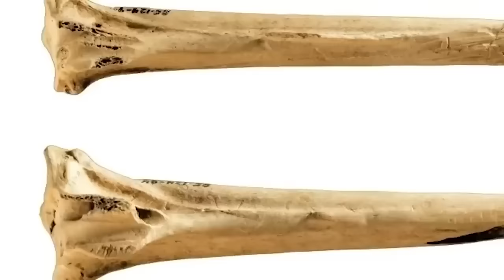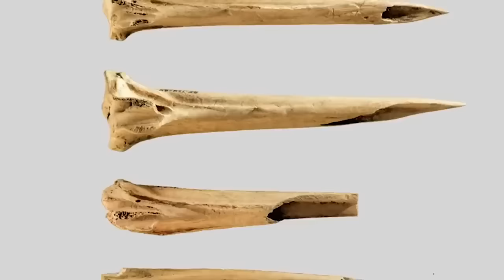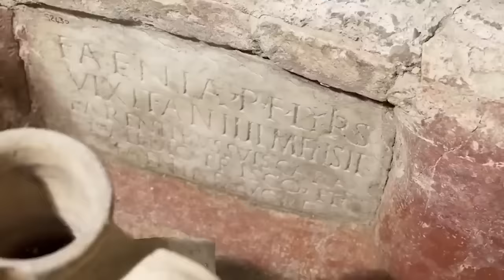12 Most Incredible Recent Archaeological Finds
Almost all archaeology is interesting to an extent, but there’s nothing quite so exciting as what’s been discovered recently. Old discoveries have been pored over and studied by countless academics, but more recent ones often still hide secrets! Fortunately, there have been plenty of fascinating archaeological discoveries made in recent times. Here are some of the very best of them.